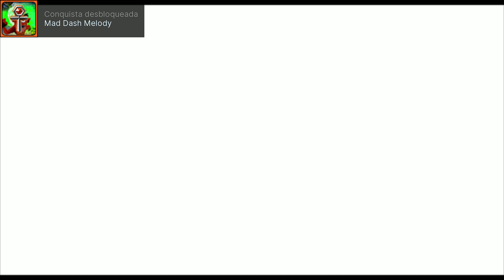Crash Bandicoot 2: Cortex Strikes Back #11 - Crash Dash (Time Attack)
Retornando a Crash Dash para cumprir o desafio de terminar a fase rapidamente. Diante da natureza da fase, esse desafio pode acabar sendo cumprido naturalmente (caso você não pare para quebrar as caixas).